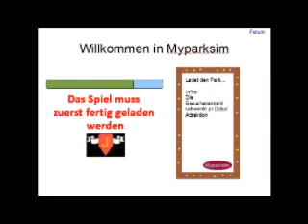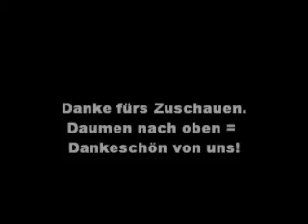Jomaxeli - Myparksim - Closed Beta Start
Die Closed Beta ist gestartet! Ersteinblicke via Video!